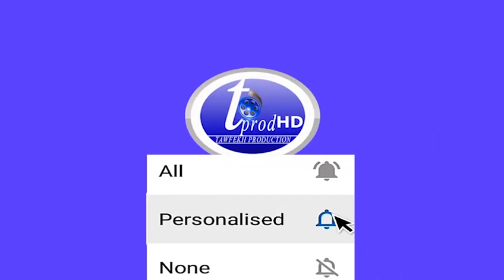les Inondations aux Parcelles Assainies Sénegl Dakar